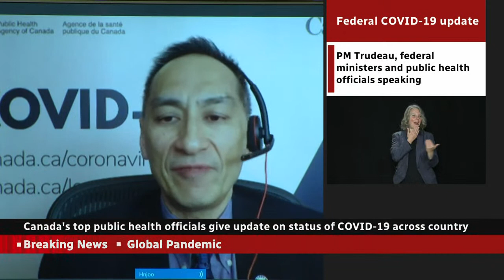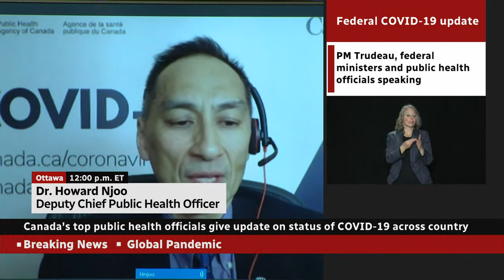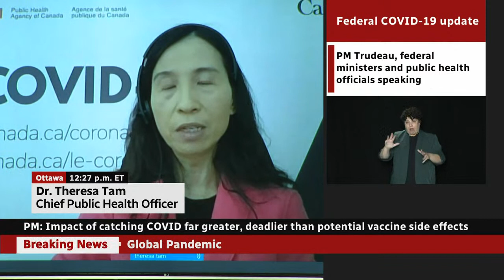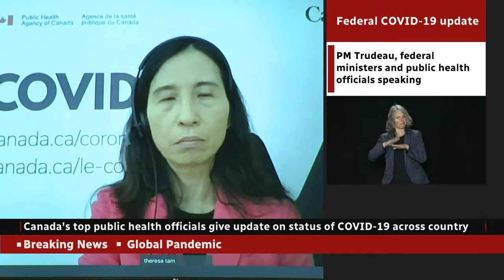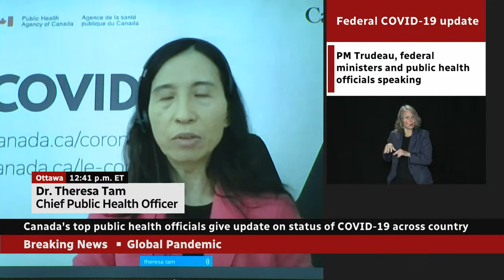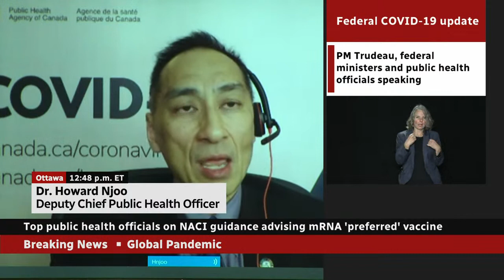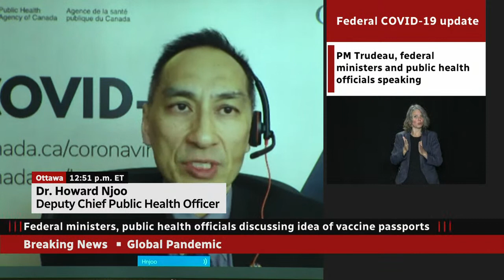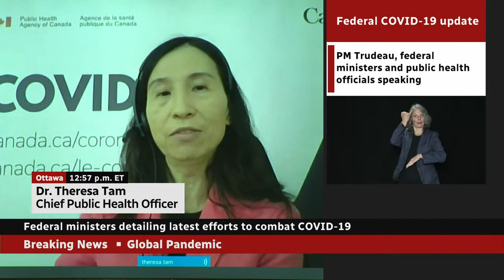Trudeau, officials give COVID-19 update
Prime Minister Justin Trudeau, Intergovernmental Affairs Minister Dominic LeBlanc, Procurement Minister Anita Anand, Chief Public Health Officer of Canada Dr. Theresa Tam, and Deputy Chief Public Health Officer of Canada Dr. Howard Njoo will address Canadians on the COVID-19 situation.